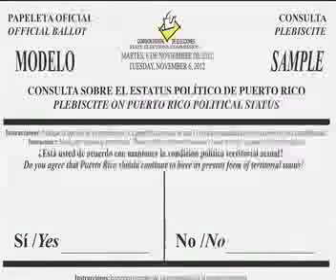VP CONSULTA DE ESTATUS (1)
TODOS LOS DOMINGOS A LAS 2;OO PM NO TE PIERDAS VOTO PRECISO POR TELE DOCE EL SOL DEL OESTE